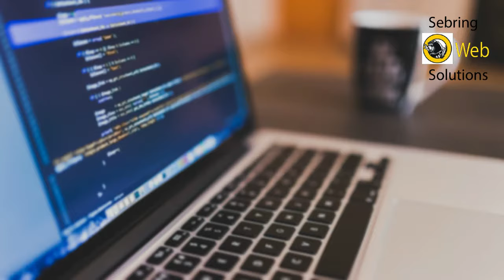Web design Avon Park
Looking for a local web design company? Check out Sebring Web Solutions. We offer affordable websites and marketing.